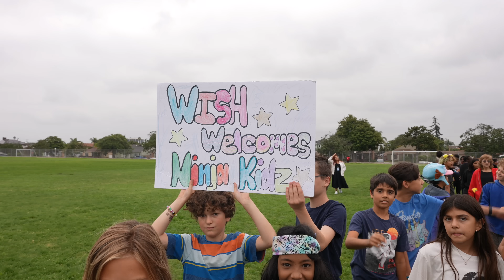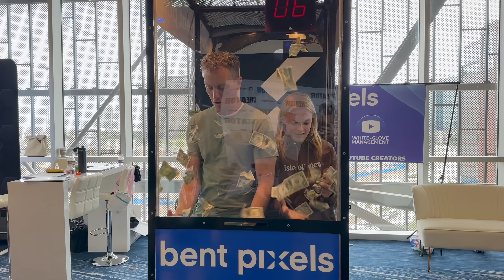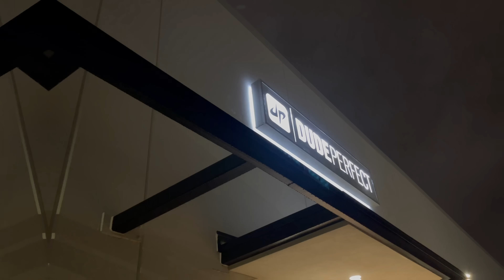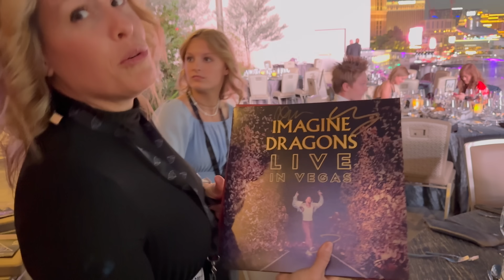Can we Survive? 7 Days in the Life of a YouTuber!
Can we survive the craziest week of our lives? Guest staring, MrBeast, Jordan Matter, Dude Perfect, Preston Playz, Imagine Dragons, and a whole lot more!